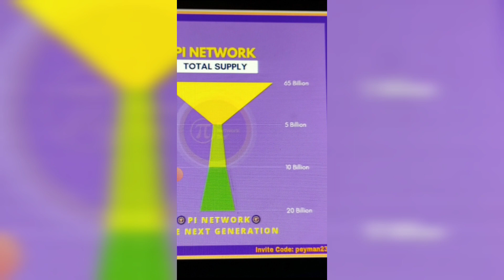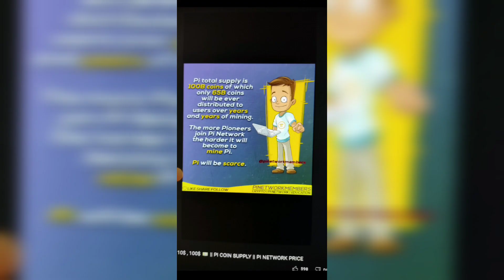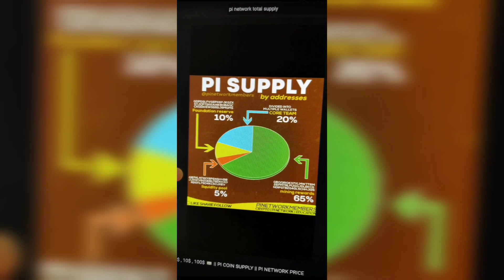PI NETWORK UPDATE NEW II PI NEWS II PI NETWORK TOTAL SUPPLY TOTAL MINING SUPPLY